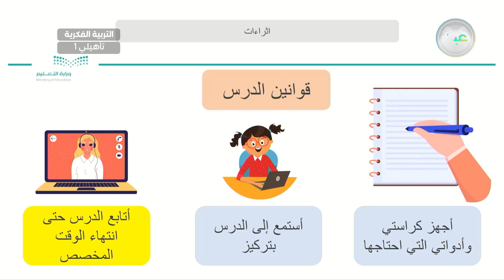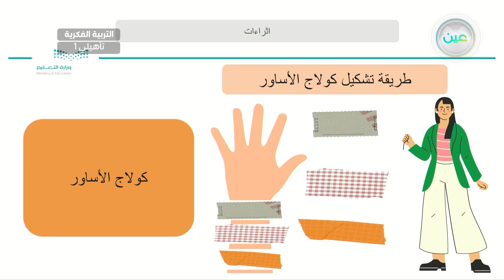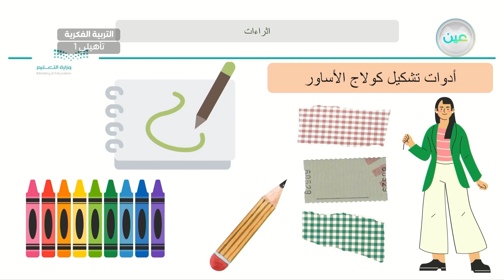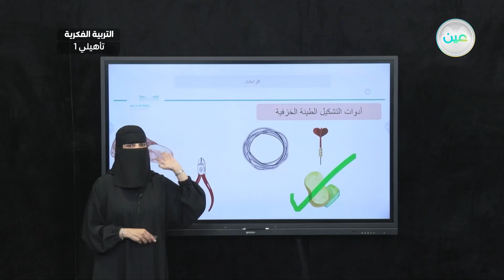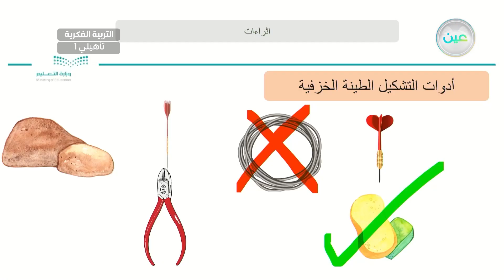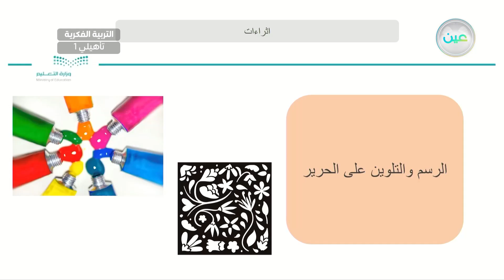اثراءات 1 - تربية فنية - أول تأهيلي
الحصة 20 - الثلاثاء - الأسبوع الثاني عشر - أول تأهيلي